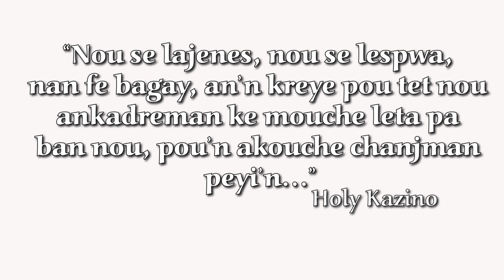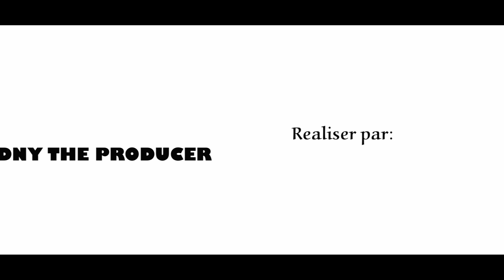AMOUR MORTEL [SE01;EP10] Série Haïtienne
Alloh!!! Alloh!!! Tout abone Holy Kazino yo kijan nou ye? HK espere ke nou anfom, e li tou swete nou pase yon bon weekend... Jodia li pote pou nou episode 10 serie Amour Mortel la...

Li konnen li konnen ou t'ap tann li avek anpil enpasyans ebyn jodia li lage.
Enjoy li byn enjoy paske li belle anpil...

Holy Kazino ap tou pwofite moman sa pou'l di nou pa janm bliye envite fanmi'w zanmi'w vin abone ak chanel la pou'n k travay plis pou ou sa ap ba nou fos pou'n travay...

Nan kelke tan anko Holy Kazino ap sou Facebook e HK pap bliye mete'w okouran de sa...

le'w fin enjoy serie sa kite yon like pou nou zanmi HK yo, sa ap f Holy Kazino anpil plezi...

pa janm bliye

Holy Kazino renmen'w anpil...